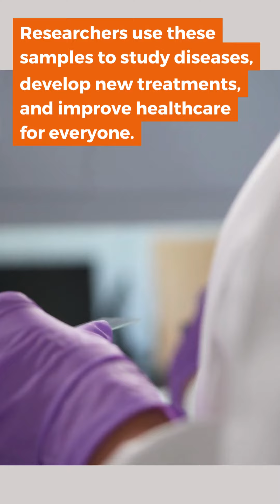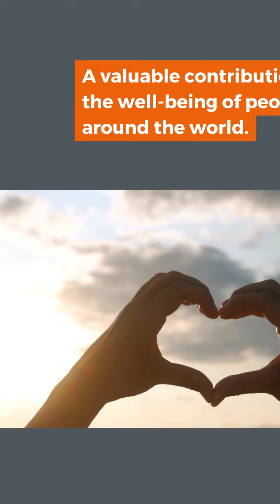Have you ever wondered...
Introducing to MOH Biobank.